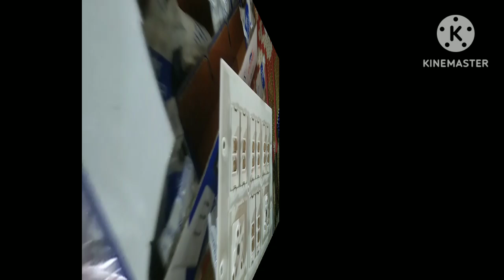TEEN KAMRON KI OPEN FITTING KAISE KI JAATI HAI // पीवीसी पट्टी के द्वारा ओपन फिटिंग कैसे की जाती है